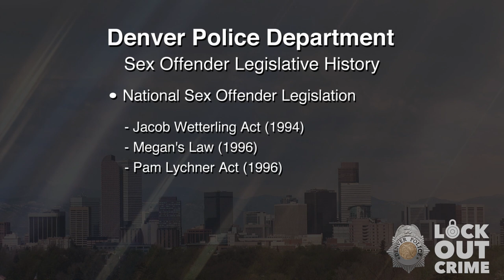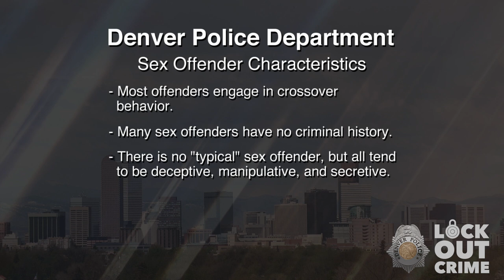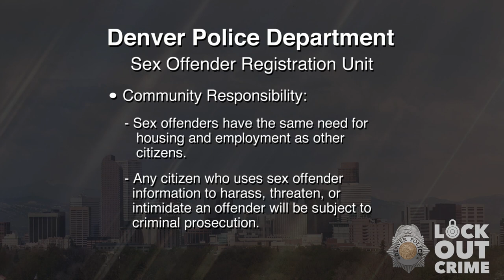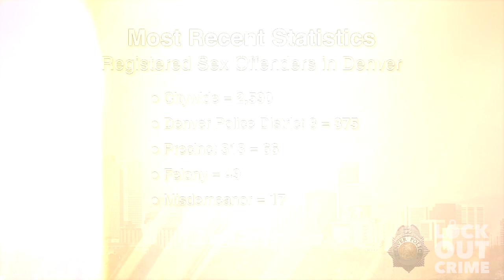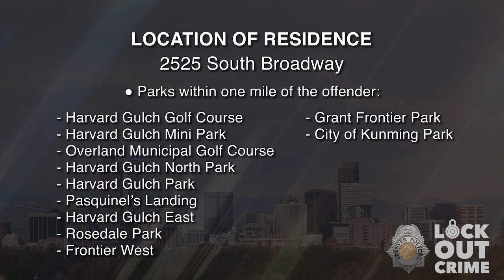SVP Marshall Todd Jensen 110821